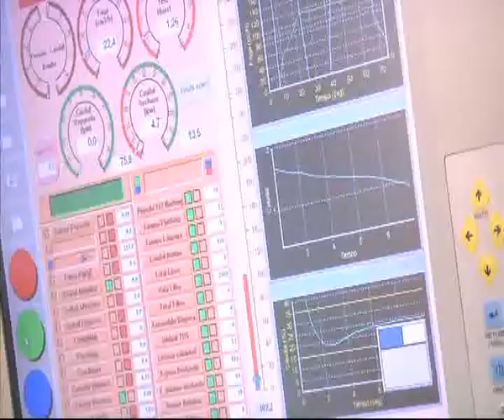Charo Loriente de Grupo Corsa habla de Osmotic en "Parlem Amb" de Canal Taronja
Charo Loriente de Grupo Corsa es entrevistada en el programa de Canal Taronja "Parlem Amb". En esta ocasión habla sobre Osmotic.

Osmotic Smart Concept, el depurador por ósmosis inversa más avanzado del mercado. Nos explica qué es Osmotic, dónde va instalado, su evolución desde su nacimiento, proceso de fabricación, ventajas para el usuario y calidad del agua.

Grupo Corsa lleva más de 38 años siendo líder en el sector de tratamientos de agua.
Disponemos de una amplia gama de productos para el tratamiento de agua...depuradores por ósmosis inversa... descalcificadores... fuentes de agua para empresas...(no distribuimos productos tipo masical)

Máxima satisfacción del cliente... servicio integral... somos fabricantes... distribuidores... instaladores...y realizamos el mantenimiento de nuestros productos y el de otras marcas de tratamientos de agua (aquaservices, etc...)

Fabricación nacional...

Grupo Corsa - Tratamientos de Agua
C/ Sardenya, 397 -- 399, entlo. 8ª
08025 Barcelona

Nuestra base de clientes esta en:
Cataluña/ Catalunya: Barcelona, Tarragona, Lleida y Girona.
Tenemos delegaciones en Palma de Mallorca desde donde atendemos Ibiza y Menorca.
Disponemos de puntos de asistencia técnica en prácticamente todo el territorio nacional (Zaragoza, Castellón, Alicante, Valencia, Madrid, Bilbao, Málaga, Sevilla...)